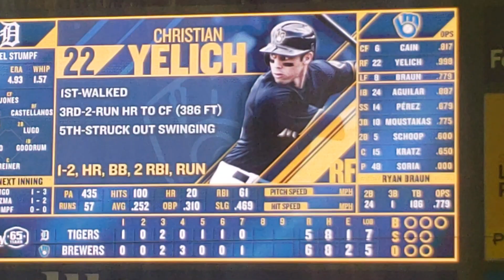Yelich curtain call. 9-29-18